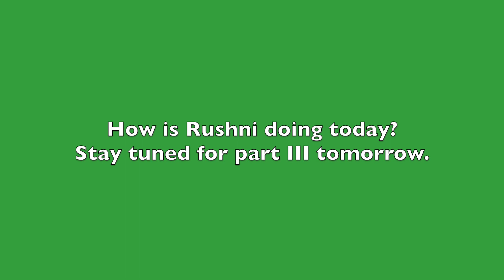The rescue of chimpanzee Rushni - part II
// The Rescue of Rushni – Part II //

While mamma P almost lost her patience waiting:), the officials handed over the orphaned chimp, called Rushni, to our care.
Mamma P stayed with Rushni during the night and the next morning they started with a bath and her first bottle of milk.

BECOME A GUARDIAN 💚
Please help us to continue our work. For just 60 USD per year you can become a guardian for one of our 13 ambassador chimpanzees.